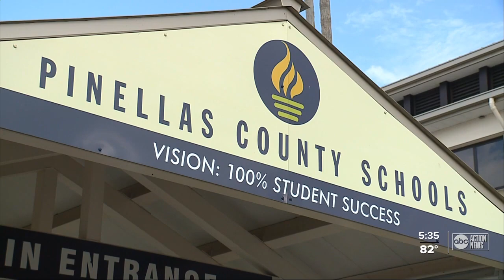Teaching kids in the classroom and online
Some teachers in Pinellas County are raising a new concern one week before the start of the new school year. Some may have to teach both online and face-to-face students at the same time.